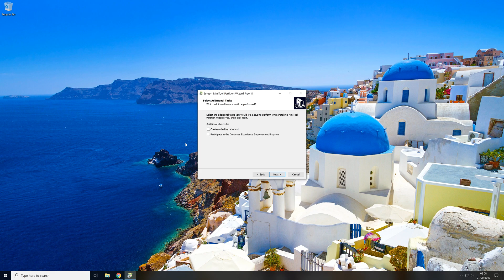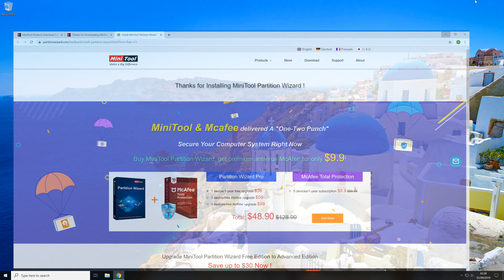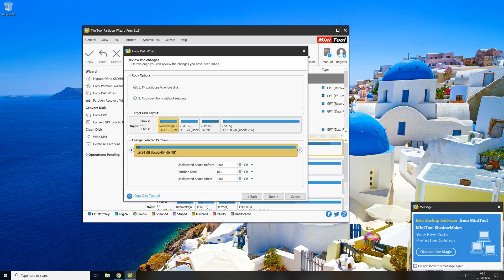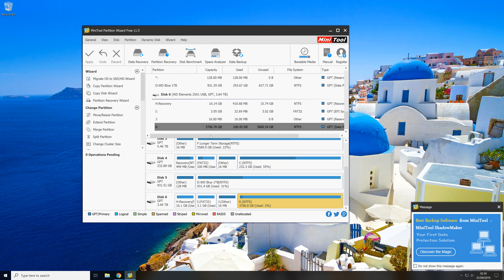How to clone/copy a storage device in Windows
Hey guy's R4GE VipeRzZ here and today I'm going to show you how you can clone/copy a storage device using a program name minitool partition Wizard.